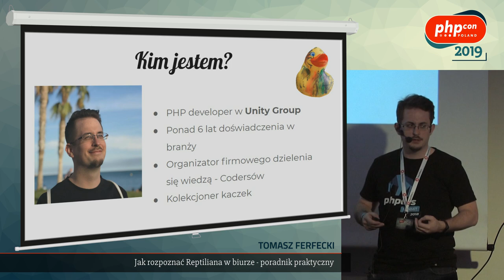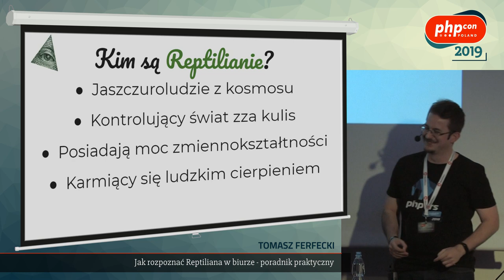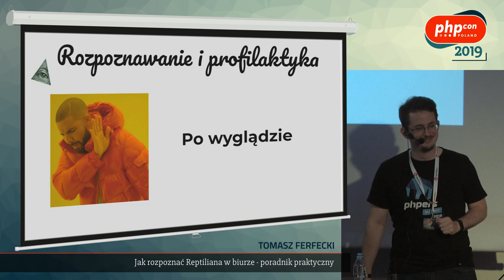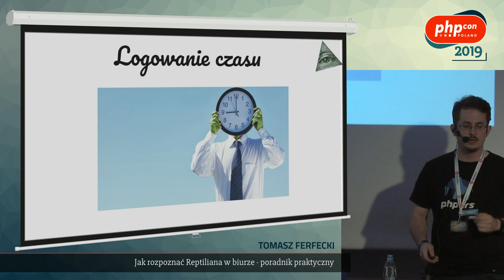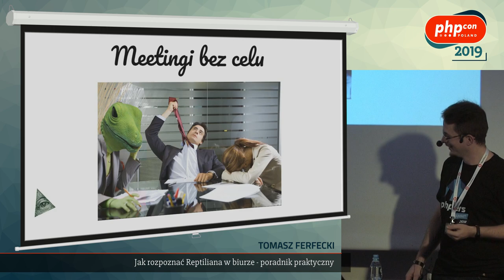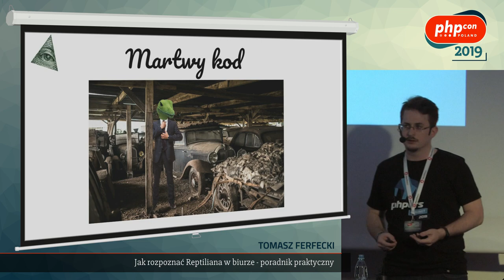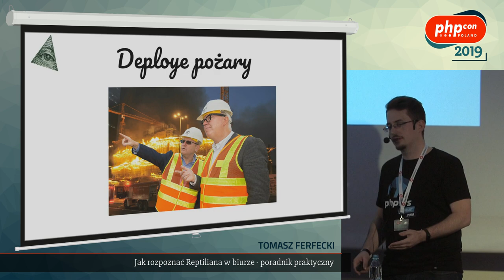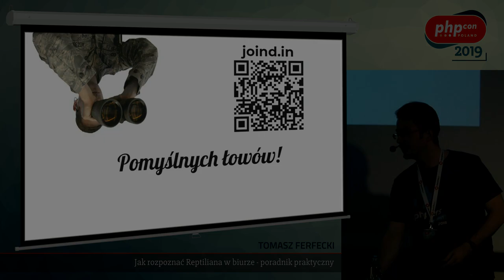Tomasz Ferfecki: Jak rozpoznać Reptiliana w biurze - poradnik praktyczny @ PHPcon Poland 2019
Czy twoja praca nie przynosi ci satysfakcji? Zaczyna Cię dotykać wszechobecny chaos? Może musiałeś zostać dłużej w biurze, przez co nie masz czasu na skorzystanie z benefitów? A może środowe owoce przyszły w czwartek? Jeżeli na przynajmniej jedno z powyższych pytań odpowiedziałeś twierdząco, to może być znak, że w twoim otoczeniu zalęgli się Reptilianie. Odkryj, w jaki sposób możesz pokrzyżować ich złowieszcze plany zniszczenia twojego projektu.